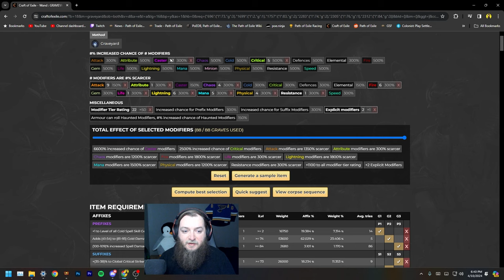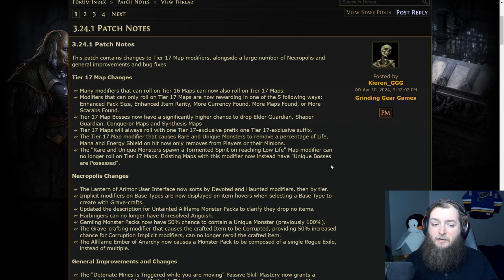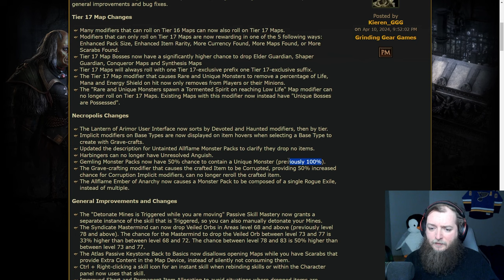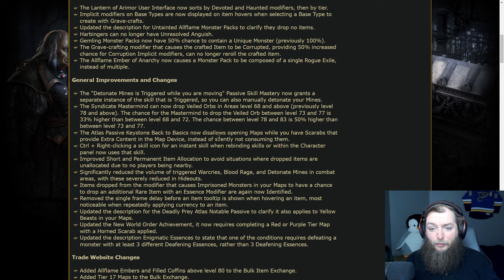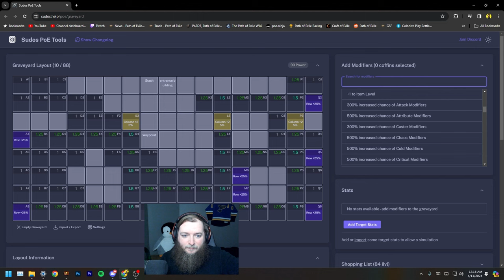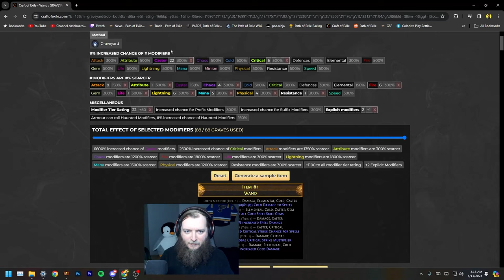Preparing For Graveyard Craft - Level 93 Glacial Cascade Totems Hierophant - Necropolis GSF EP 11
Episode 11 of my journey through GSF of Path of Exile's Necropolis league finishing up eater and exarch implicits on my my glacial cascade totems hierophant as I begin getting corpses organized in preparation for a big graveyard craft

Chapters
00:00 Intro
01:56 Hunting For Corpses
04:47 Patch Notes 3.24.1
07:17 Hunting For Corpses
07:49 Unique Graveyard Crafts
08:50 Corpse Organization
10:33 Hunting For Corpses
15:16 Like & Subscribe :)